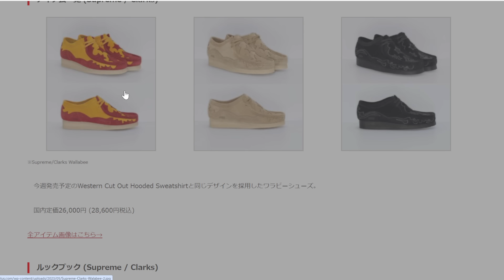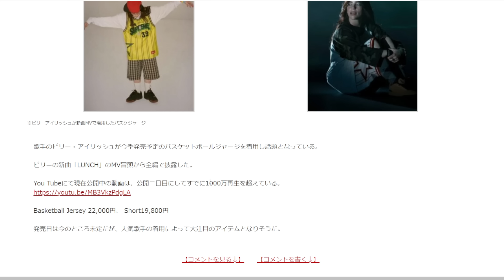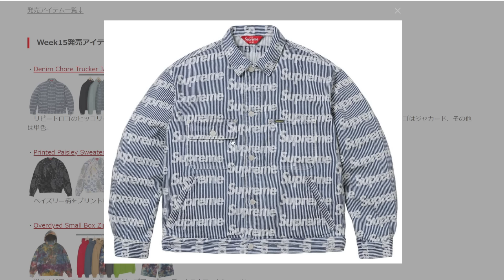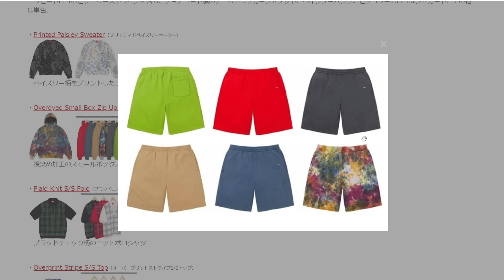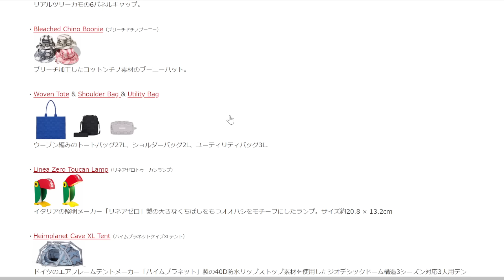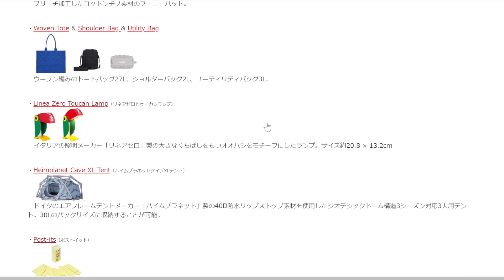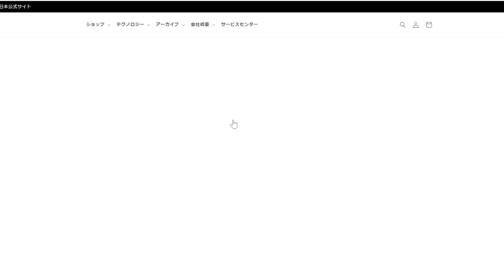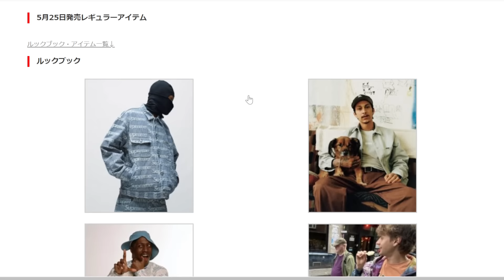【Supreme】クラークス発表！今週はレギュラーが粒ぞろい！Week15 発売アイテム ’24S/S シュプリーム